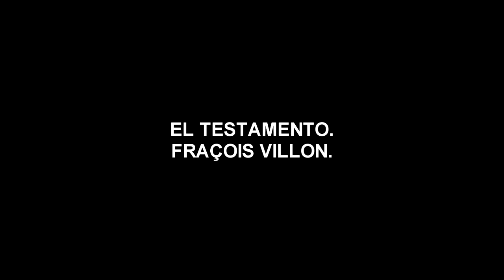EL TESTAMENTO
Si quiere descargarse este audio poema puede hacerlo haciendo clic en el enlace. No obtengo ningún tipo de beneficio. Este canal no tiene ánimo de lucro.

Yo lamento el tiempo de mi juventud
(el cual, más que nunca, pasé en diversiones
hasta bien entrado en la madurez),
de cuyo transcurso consciente no fui.
Su marcha no ha sido a pie, paso a paso,
tampoco a caballo. ¿Pues cómo se fue?.
Se fue de repente, en rápido vuelo,
y no me ha dejado ningún beneficio...
¡Ay, Dios, si a su tiempo yo hubiese estudiado
en vez de vivir loca juventud,
y buenas costumbres hubiese aprendido!.
Tendría mi casa, mi lecho muy blando.
¿Para qué llorar?. Odiaba la escuela,
como ocurre siempre con los niños malos.
Y ahora que escribo este testamento,
con este recuerdo se me parte el alma...